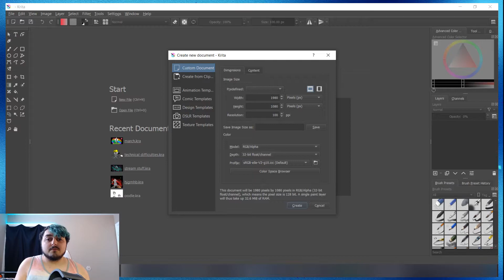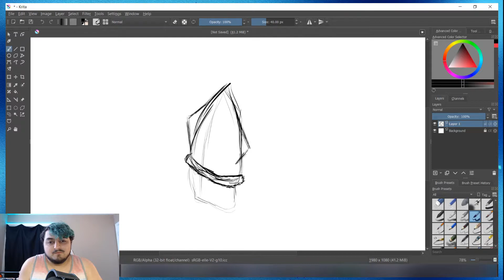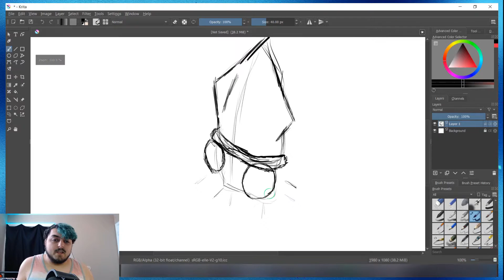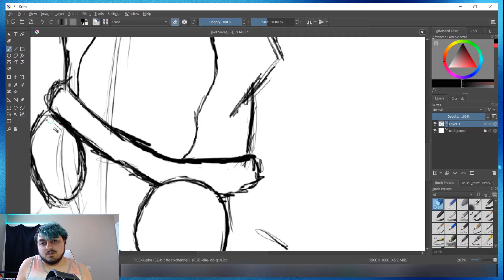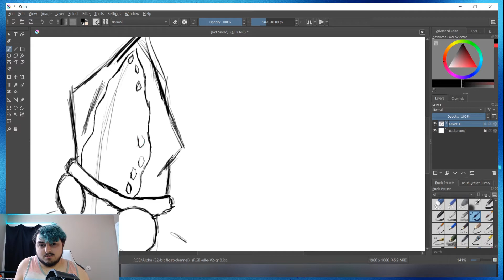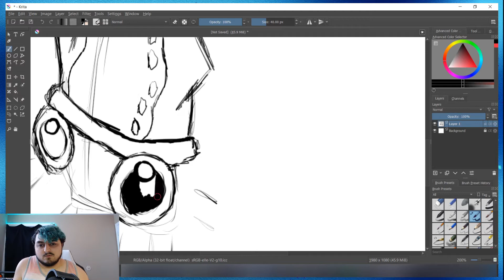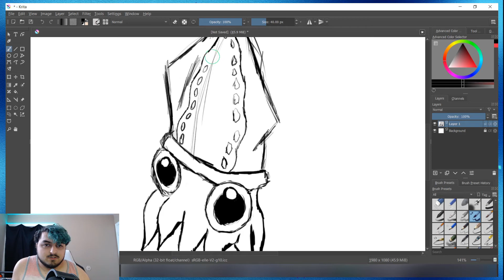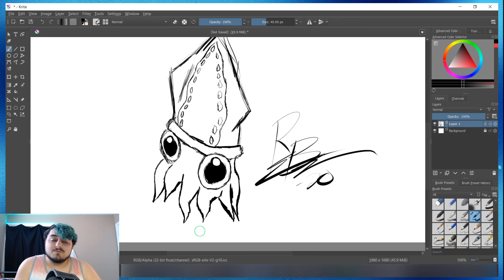MarchusAnnus | Day 10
Hello, guys, SquidLord here today with a quick sketch video. I will be drawing my channel mascot which he is just adorable. I hope you enjoy!
For more information look further down I have listed out links for my Facebook Page and other content, so please feel free to join any of them to keep you up to date.